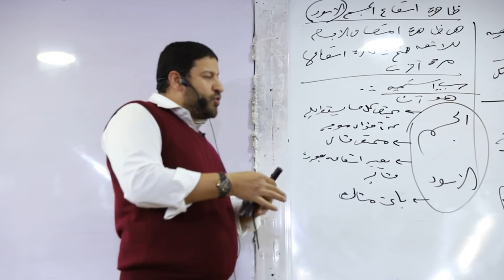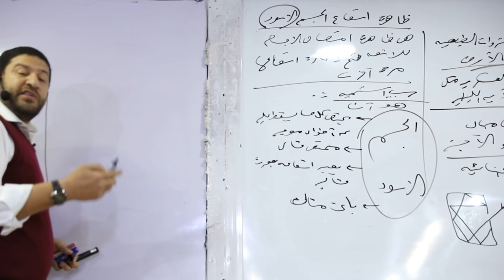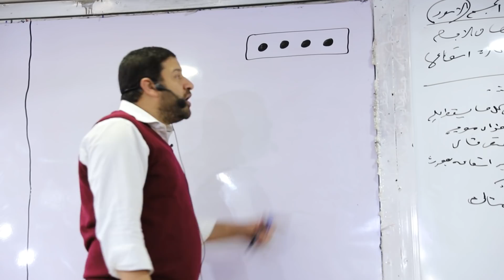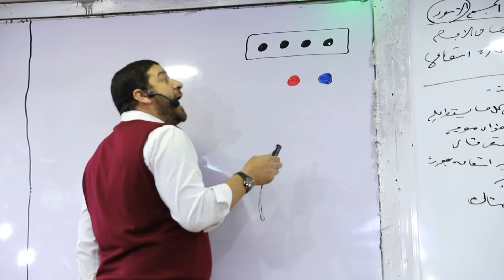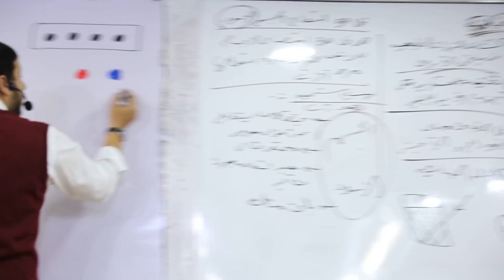أسود جامد جدا؟؟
المنصة
الصفحة الرسمية للأستاذ محمد عبد المعبود على فيس بوك
جروب طلاب مستر محمد عبد المعبود للرد على جميع الاستفسارات وأسئلة الفيزياء
محاضرات شرح الفيزياء للثانوية العامة 2021